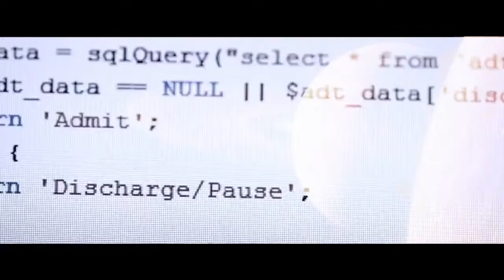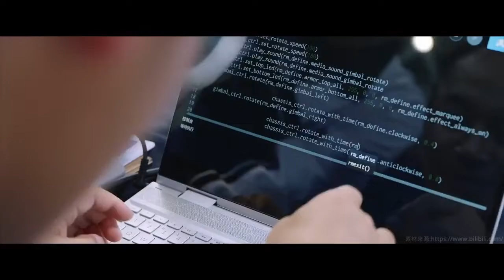The First "Sichuan Youth Science Fiction Creation Solicitation"，a homage to the Chengdu Worldcon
The first "Sichuan Youth Science Fiction Creation Solicitation", organized by the Sichuan Association for Science and Technology,  is now taking its maiden voyage and welcoming SF novels, paintings and creations, etc. The campaign is aiming to embrace the 2023 Chengdu Worldcon. It’s only for children and teenagers in Sichuan Province, and will last until April 2023.

This video is from Science Fiction World’s twitter (@sfw_china). This video’s description is based on its twitter.